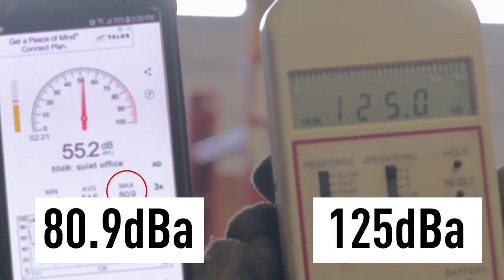The difference between a real sound meter and a phone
Thought that using a phone app as a sound meter was good enough? We set up a demonstration that shows you why they aren't as reliable as they'd lead you to believe.